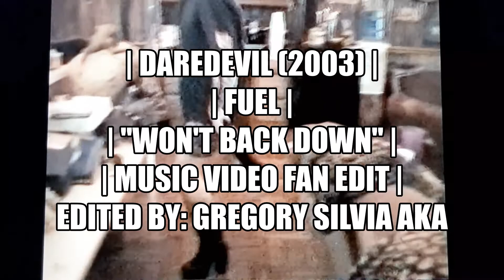DAREDEVIL (2003) | FUEL | "Won't Back Down" | Music Video Fan Edit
A music video for the 2003 film Daredevil starring Ben Affleck to the song "Won't Back Down" By Fuel. Also included is "Daredevil Main Theme" By John Paesano.